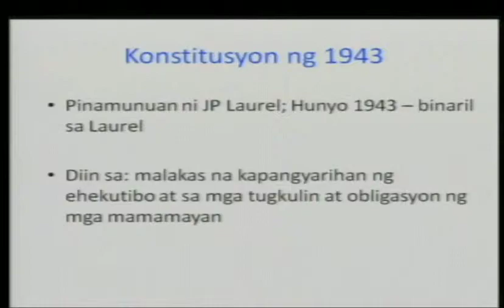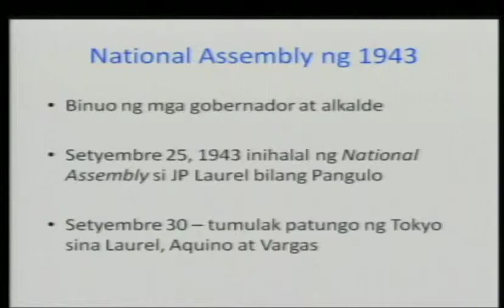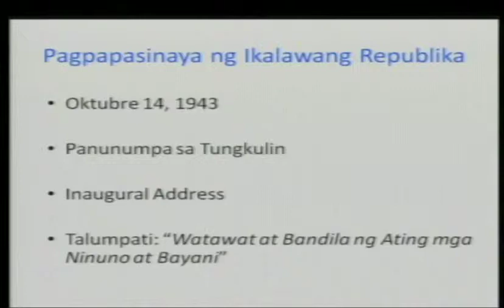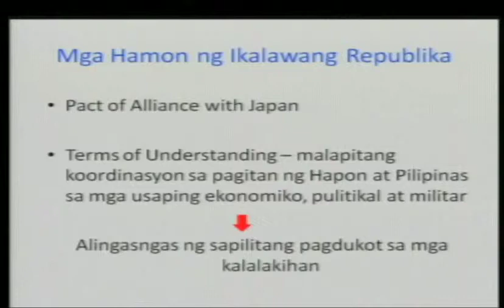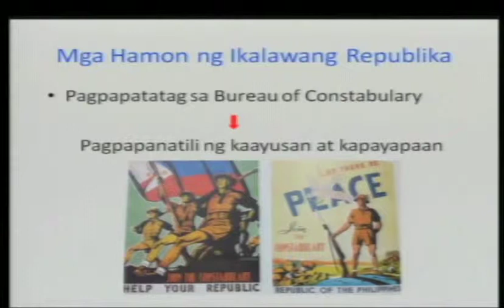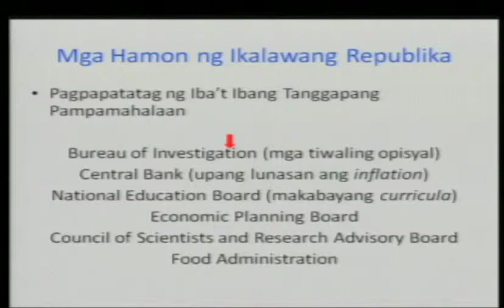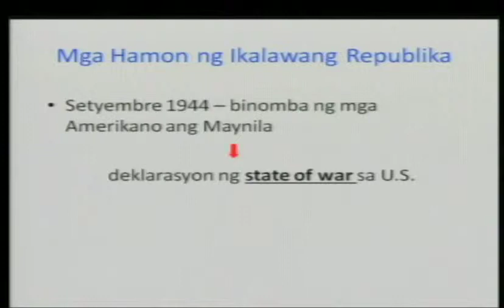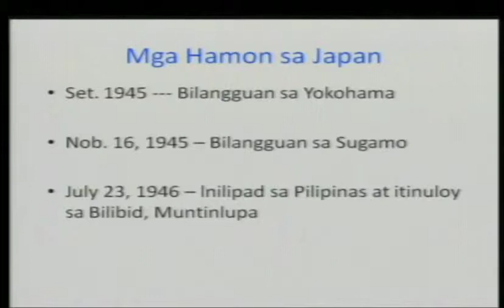27 October 2014 Pagpapalaya Sa Part 2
President Jose P. Laurel Lectures Series October 27, 2014 at Kalayaan Hall Presidential Museum and Library Part 2